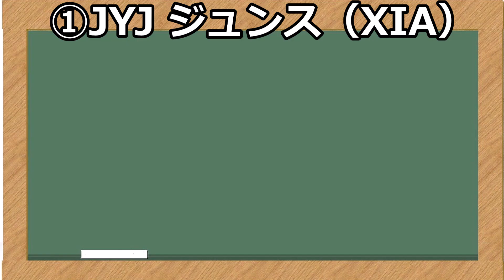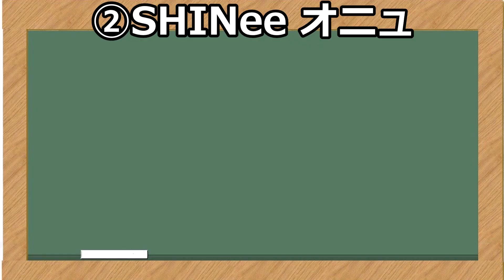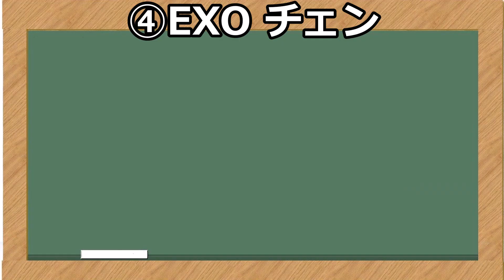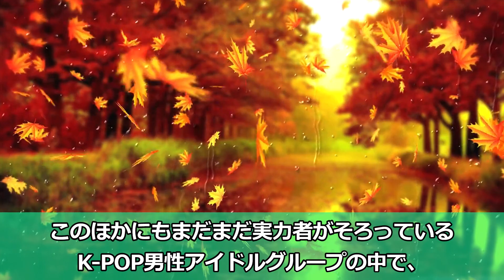K-POP 男性アイドルグループ 歌うまモンスター ５選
みなさまこんばんは✨✨
少しお久しぶりになってしまいましたが、お元気にされていますでしょうか？
さて、今回は、「Ｋ-ＰＯＰ」の歌うまモンスターと呼ばれる方、5人を選ばせていただきました
是非、最後まで見て下さると嬉しいです(*´▽｀*)

画像
Yahoo!、グーグル検索より　引用